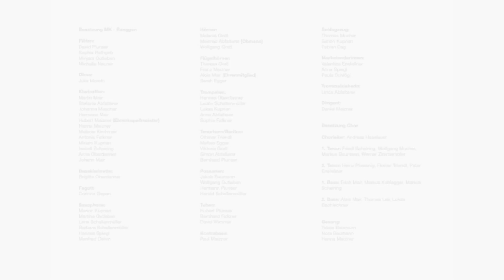MUSIKKAPELLE RANGGEN - Kimm guat hoam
Musik & Text: Alfred Jaklitsch
Verlag: Bellasoni/Transalpin/Hera
Mit freundlicher Genehmigung der Viertbauer Promotion GmbH & der HERA music & media GmbH

aus der TYROLIS CD 353532 "Weihnachten dahoam in Tirol - Ensemblemusik zur besinnlichen Zeit"
(Produzent: Christian Rasinger / Product Manager: Andreas Wild)

Stimmungsgarten TV | Ihr TV-Sender für traditionelle Volksmusik, Schlager Hits und alpenländische Blasmusik | Erleben Sie traumhafte Unterhaltung – jetzt auch auf YouTube! 👍😁🎶😉